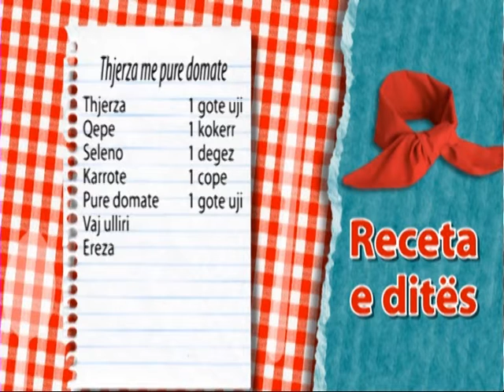A1 Report - Të gatuajmë me Zonjën Tefta Receta, Sallate me kajsi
Sallate me kajsi

Sallate jeshile
Rukola
Kajsi
Karrote                            ( ne Rende)
Qiqra                                ( te pjekure)
Limon
Vaj ulliri
Kripe

Thjerza me pure domate

Thjerza                                             1 gote uji
Qepe                                                  1 kokerr
Seleno                                              1 degez
Karrote                                             1 cope
Pure domate                                1 gote uji
Vaj ulliri
Ereza